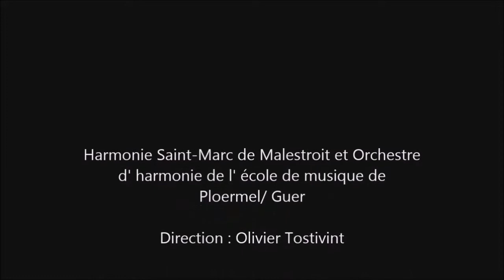Harmonie Saint-Marc de Malestroit - le dernier des mohicans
Harmonie Saint-Marc de Malestroit et Orchestre d' Harmonie de l' école de musique de Ploermel/Guer
Le dernier des Mohicans-Trevor James
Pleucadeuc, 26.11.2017